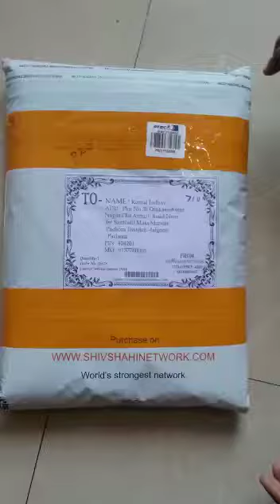१२०० मधे भेटणारी ही सुंदर पैठणी खऱ्या खुर्या पैठणीला सुद्धा लाजवेल | आजच बुकिंग करा खालील लिंक वर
१२०० मधे भेटणारी ही सुंदर पैठणी खऱ्या खुर्या पैठणीला सुद्धा लाजवेल | आजच बुकिंग करा खालील लिंक वर

What's app on below link to order Shivshahi Paithani